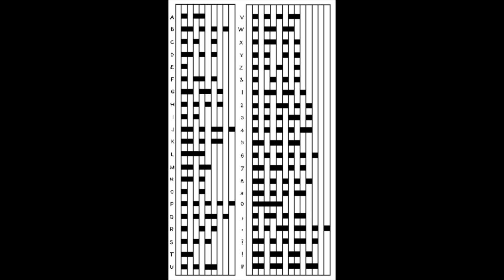3分でわかるグリエルモ・マルコーニ【無線通信を実用化】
イタリアの発明家であり、無線通信を実用化した人物として知られるグリエルモ・マルコーニを紹介します。

こんにちは。人からわかる3分技術史。
今日はグリエルモ・マルコーニについて勉強していきましょう。

グリエルモ・ジョバンニ・マリア・マルコーニ。1874年生まれ。イタリアの発明家であり、無線通信を実用化した人物として知られます。

マルコーニは、ヴィットーリオ・エマヌエーレ2世時代のイタリア王国、北部の街ボローニャに生まれました。
マルコーニの家は地主であり、裕福な家庭に育ちました。幼いマルコーニは、母親に連れられイタリア各地を旅しました。そのため学校教育を受けたのは遅く、大学には進めませんでした。
しかしマルコーニは、少年の頃から物理学に深く興味を示しました。そこで18歳ごろになると、ボローニャ大学で物理学の教授を務めていたアウグスト・リーギと交流をはじめ、本格的な物理学実験を行うようになります。
そしてまもなくマルコーニは、その研究対象を電波に定め始めました。
電波は、1864年にジェームズ・マクスウェルがその存在を予言し、1887年にハインリヒ・ヘルツが実証していました。そして、無線通信が可能になるのではないかと考えられ始めていました。当時までに、モールス符号をはじめとした電気通信の技術が発達していましたが、有線通信に限られていました。
そしてマルコーニは、リーギからヘルツの論文を紹介されたことで、電波を使った無線通信の研究に没頭することとなります。

そして1896年、マルコーニは22歳の頃に、世界最初となる無線通信の特許を取得します。マルコーニは、イギリスの物理学者オリバー・ロッジが発明した検波器であるコヒーラを改良し、2キロメートルに渡る長距離無線通信を実現しました。

これ以後マルコーニは、1897年にはマルコーニ無線電信会社を創業。物理学者のジョン・フレミングを技術顧問に迎え、無線通信技術の発展と事業化に努めました。
無線通信の飛距離は飛躍的に伸び、1901年には大西洋横断無線通信を実現。
1912年のタイタニック号沈没事故において無線通信が生存者の救出に貢献したことで、マルコーニの無線通信は急速に普及していきました。

1937年、マルコーニは心筋梗塞により63歳で亡くなります。評価が分かれる点もありますが、現在においても、無線通信技術を発展させ、普及した技術者として知られています。

以上！